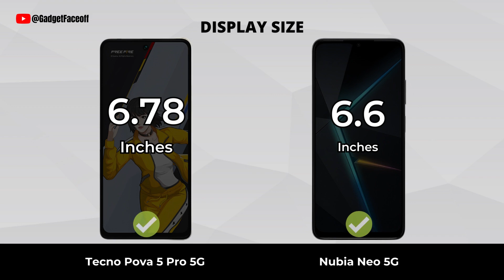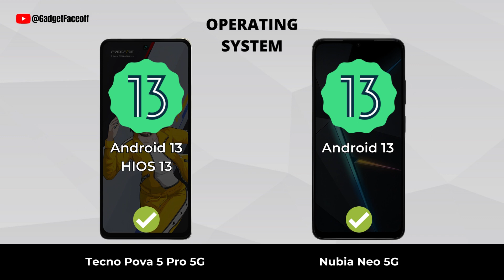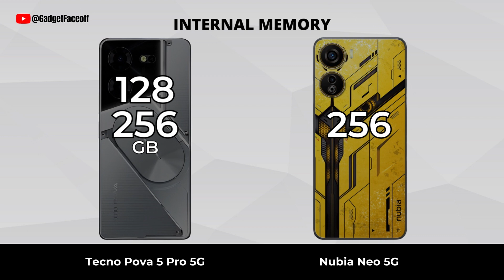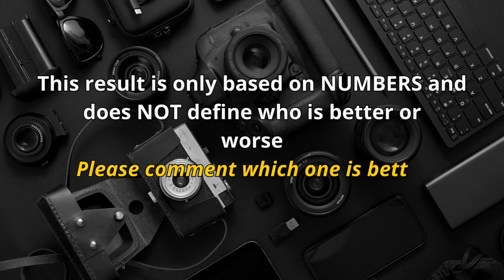Tecno Pova 5 Pro 5G vs ZTE Nubia Neo 5G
Tecno Pova 5 Pro 5G vs ZTE Nubia Neo 5G | Which one is best for you?